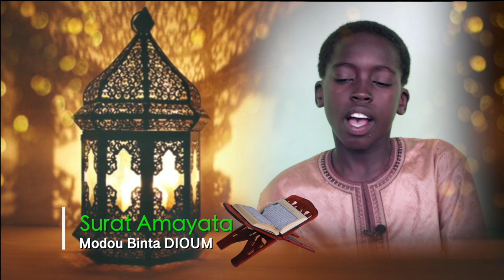Surat Amayata | Modou Binta DIOUM | Beautiful Recitation Quran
Nabyvision un jeune Senegalais évoluant dans l'image, et realisation de video clips et de spots publicitaires, la production de courts et Longs métrages, photographie et infographi abuter à louga

Sabonner à La chaine